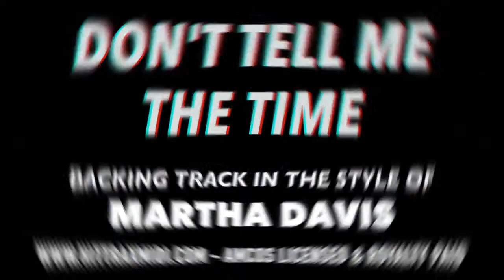Don't Tell Me The Time Backing Track MIDI File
Don't Tell Me The Time Backing Track MIDI File. (In the stytle of Martha Davis).  Don't Tell Me The Time was recorded by Motels singer, Martha Davis on her 1987 debut solo album "Policy". Don't Tell Me The Time was a moderate hit in the USA & hit the top 10 in Australia where Davis has a loyal following.